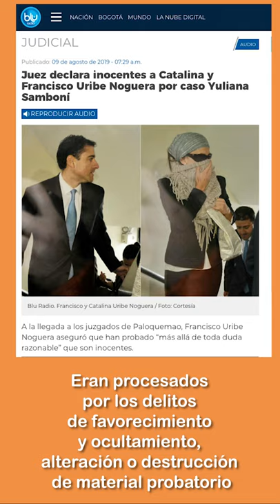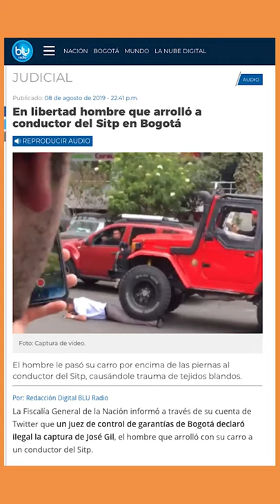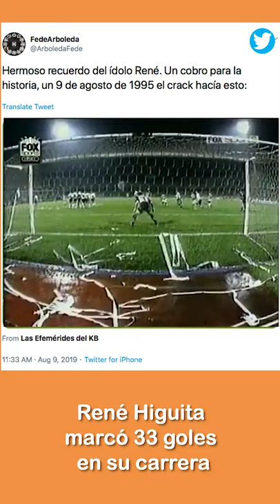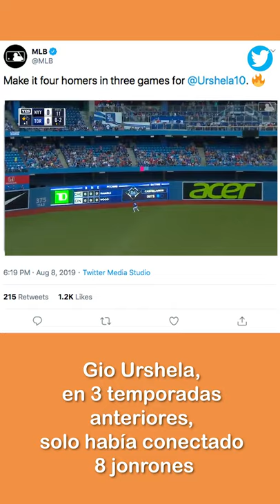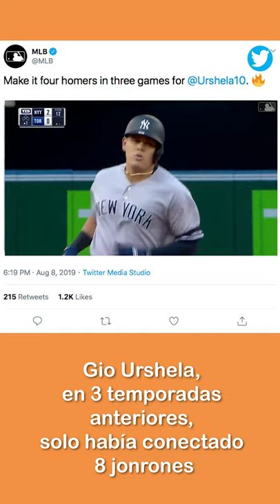‘Monos’, película colombiana que se roba aplausos - A La Mano con Mónica Jaramillo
[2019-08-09] A La Mano con Mónica Jaramillo.

Libertad para Catalina, Francisco Uribe Noguera y hombre que arrolló a conductor del Sitp: decisiones que generan cuestionamientos a justicia colombiana, hablamos con Moisés Arias, actor de ‘Monos’, película colombiana que se roba aplausos de grandes críticos y más historias del día